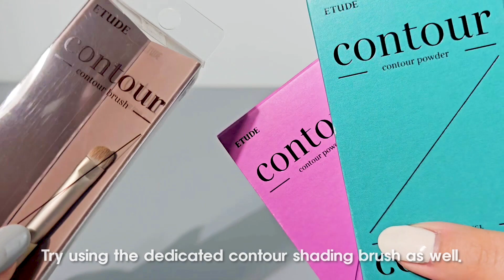ETUDE HOUSE🧡Contour Powder 10g🧡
ETUDE HOUSE
🧡Contour Powder 10g🧡

🧡 A contor pallet to effortlessly define.
🧡 Contour for cool-undertones that are subtly
🧡 Contour approved by beginners

Check it out a ZEZEYA! 🌟